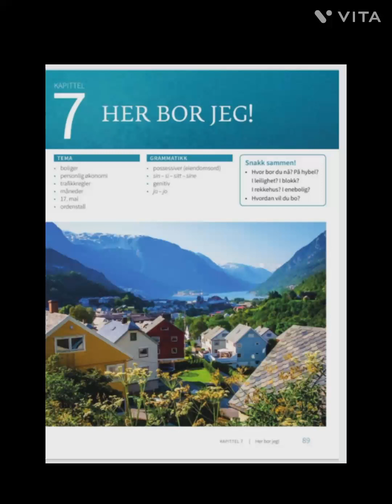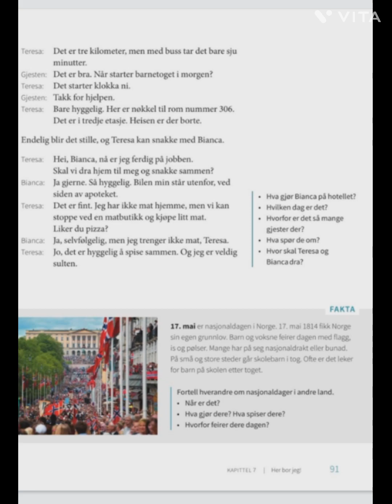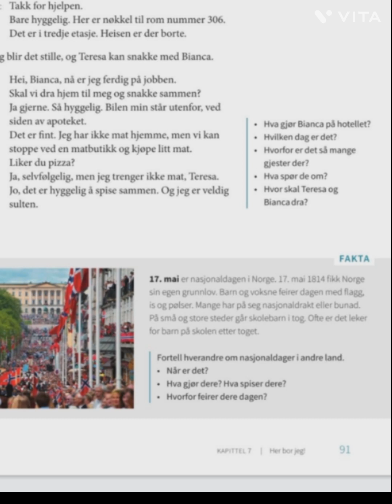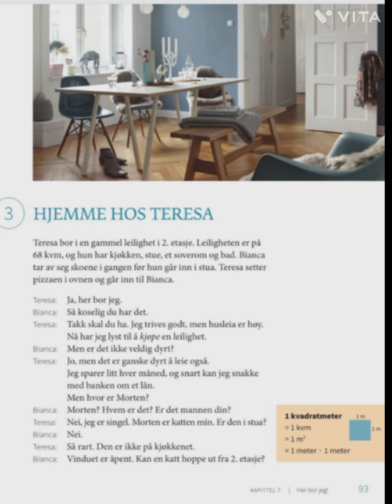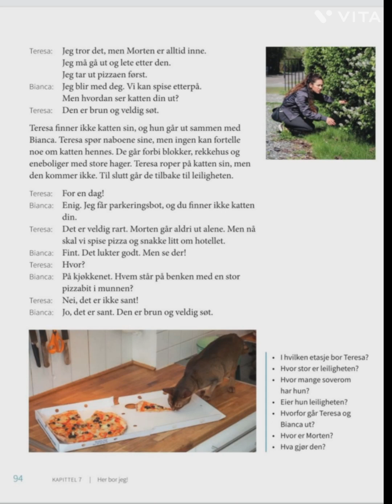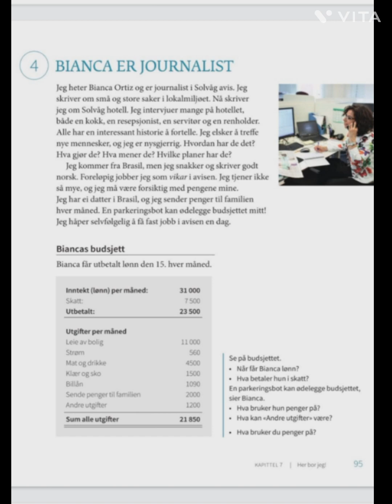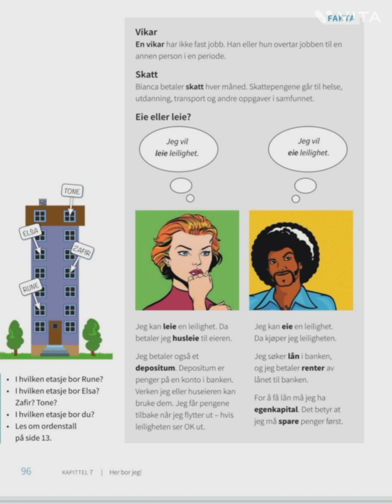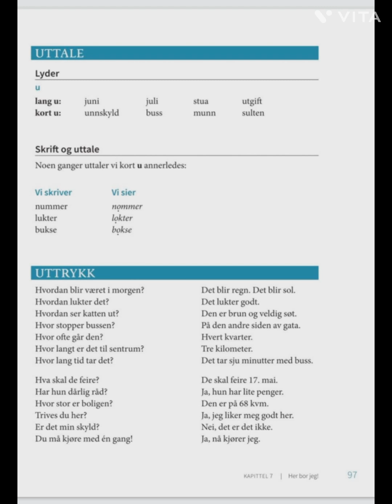På Vei Chapter 07 Complete Audio Pronounciation Learn Norwegian